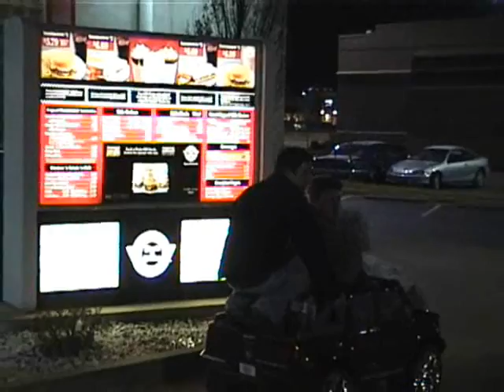West County Jackass: Mini Caddy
Power wheels just came out with the their new Cadillac Escalade on some rims, so we took it out for a drive on the STREETS!